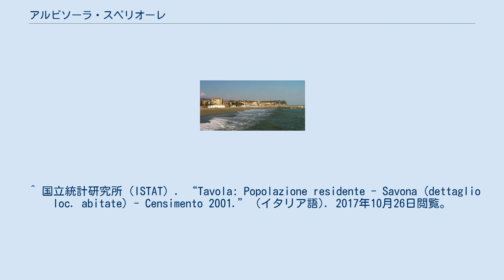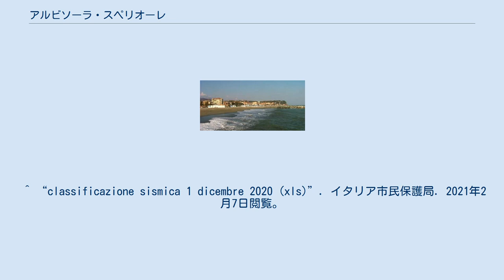アルビソーラ・スペリオーレ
アルビソーラ・スペリオーレ(イタリア語: Albisola Superiore)は、イタリア共和国リグーリア州サヴォーナ県にある、人口約9,800人の基礎自治体（コムーネ）。
 アルビソーラ・スペリオーレには、以下の分離集落（フラツィオーネ）がある。
 ^ 国立統計研究所（ISTAT）. “Total Resident Population on 1st January 2020 by sex and marital status” (英語). 2021年3月7日閲覧。
 ^ 国立統計研究所（ISTAT）. “Tavola: Popolazione residente - Savona (dettaglio loc. abitate) - Censimento 2001.” (イタリア語). 2017年10月26日閲覧。
 ^ 国立統計研究所（ISTAT）. “Tavola: Superficie territoriale (Kmq) - Savona (dettaglio comunale) - Censimento 2001.” (イタリア語). 2017年10月26日閲覧。
 ^ “classificazione sismica 1 dicembre 2020 (xls)”. イタリア市民保護局. 2021年2月7日閲覧。